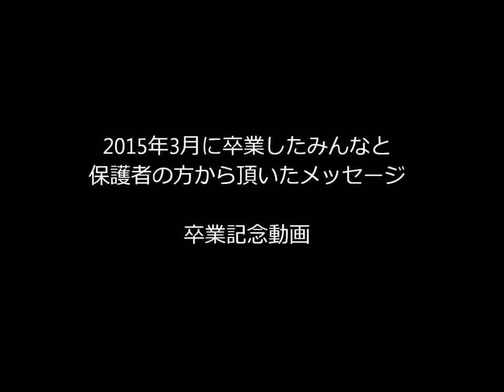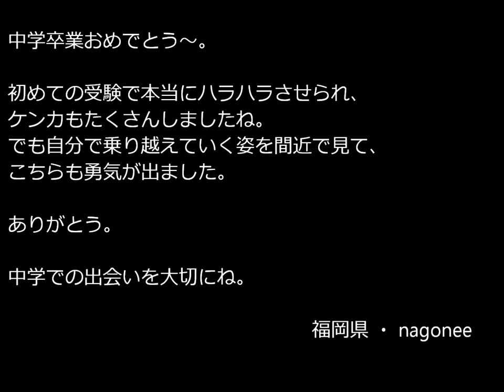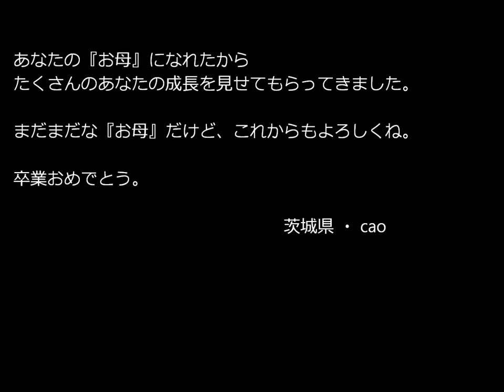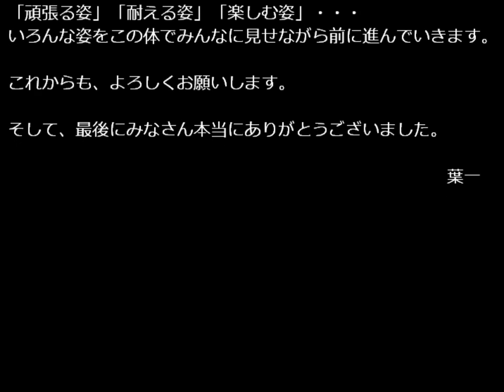【卒業記念動画 － 2015年3月卒業】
参加してくださった皆様に感謝。